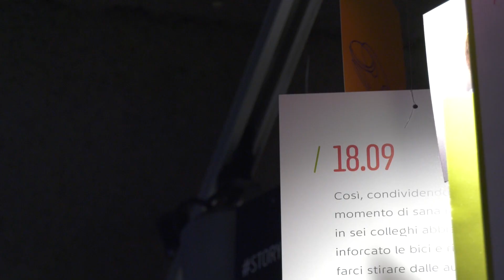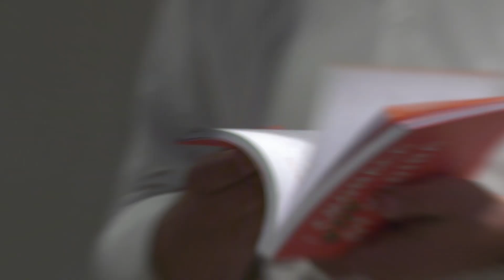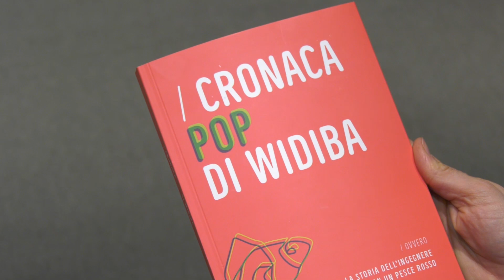Presentazione libro Cronaca POP di Widiba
Cronaca POP di Widiba segna un passaggio importante per Widiba che da modello di business passa a modello di persone, il vero motore della banca.Le loro storie si intrecciano in questo libro, il passato e il futuro di Widiba.